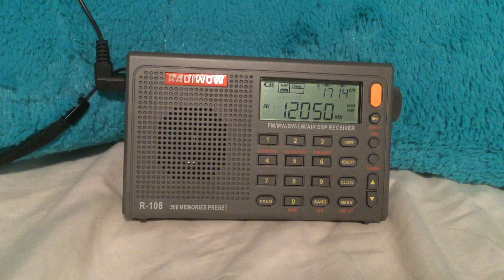WEWN Vandiver, AL (12050 KHz)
Here is some audio from WEWN “EWTN Radio Católica Mundial” on 12050 KHz.  It was received in Clifton, New Jersey, USA on Saturday, March 9, 2019 at around 1:00pm EST (1800 UTC).  The transmitter is located in Vandiver, Alabama, USA with a power of 100,000 watts.